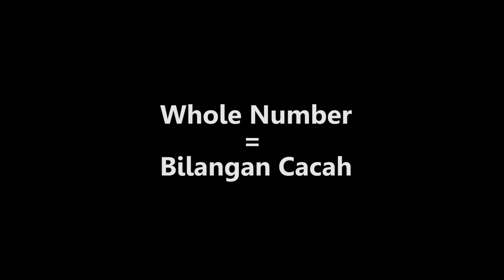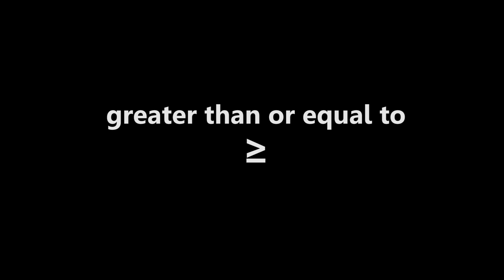KOSA KATA BAHASA INGGRIS PENGETAHUAN KUANTITATIF UNTUK UTBK 2020